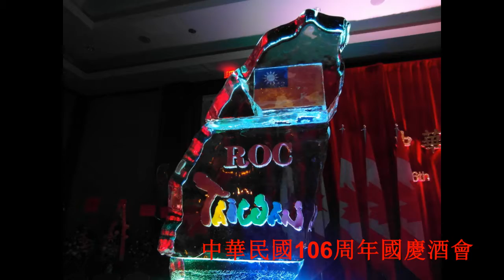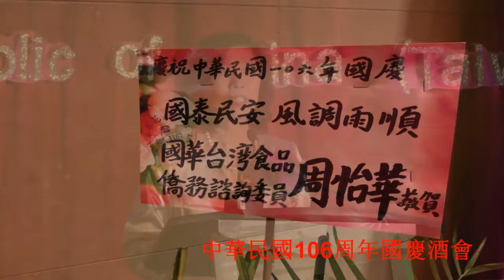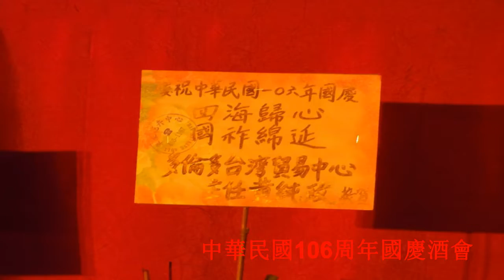20171006, TECO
20171006, TECO